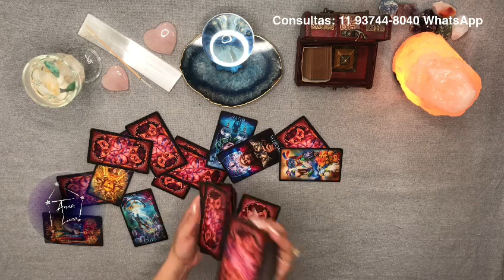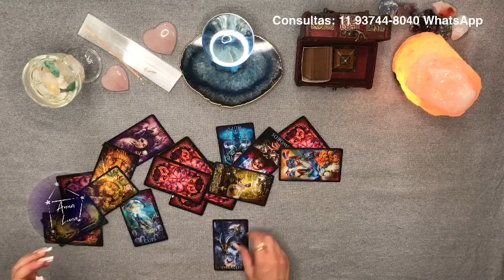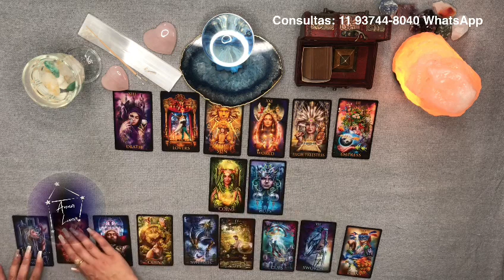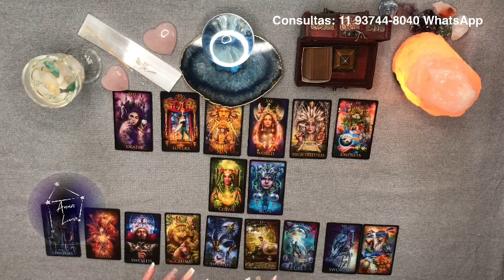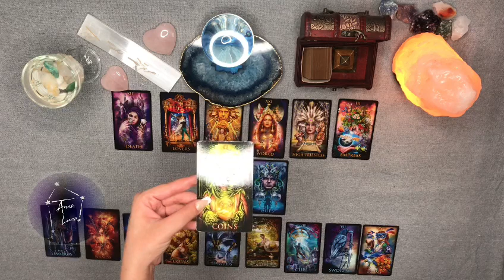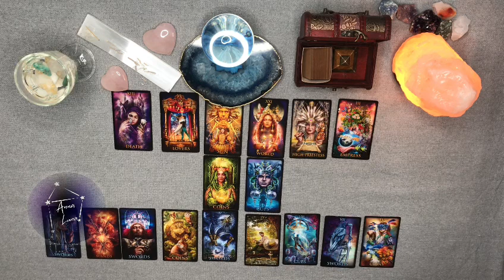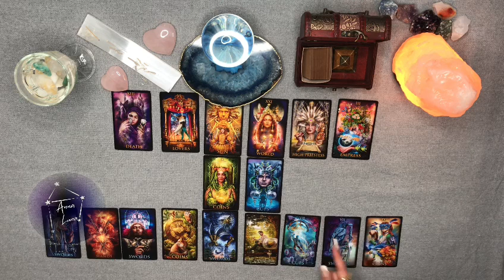♎️ LIBRA | Ninguém Escapa de um Encontro de Almas Gêmeas como esse que está no seu destino 🌓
Que minha Luz encontre sua Luz e que eu possa te auxiliar nesta Jornada!

- As leituras do canal são coletivas e intuitivas embasadas nas energias de cada signo, caso alguma informação não coincida com a sua realidade deixe passar para que essa mensagem seja destinada a pessoa que precisa ouvir essa mensagem neste momento.

- As leituras servem como uma orientação energética, não nos responsabilizamos pelas decisões individuais e particulares inerentes a vida de cada indivíduo.